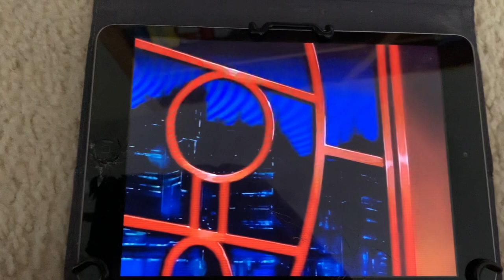Talking About Struggles at Restaurant